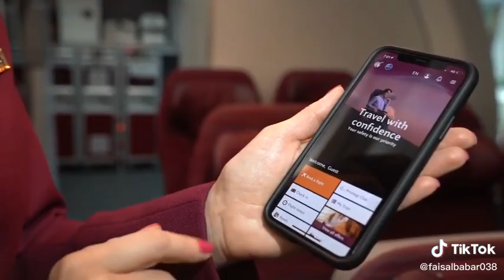Qatar airways cabin crew